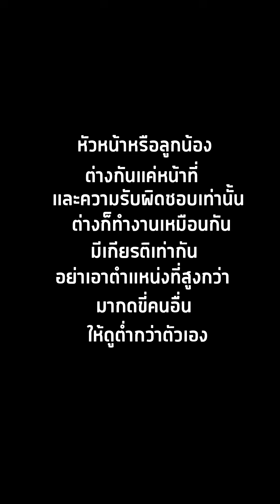เป็นแค่แม่บ้านจะเอาโบนัสไปทำไม